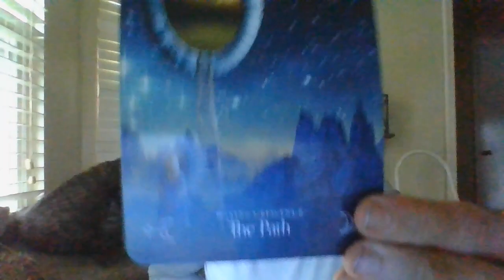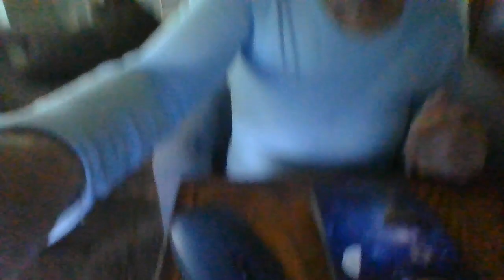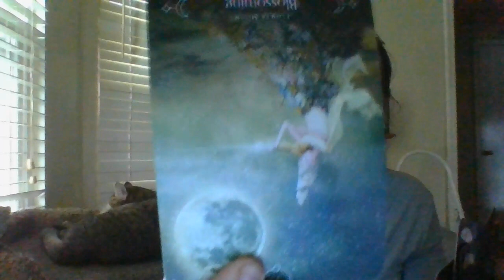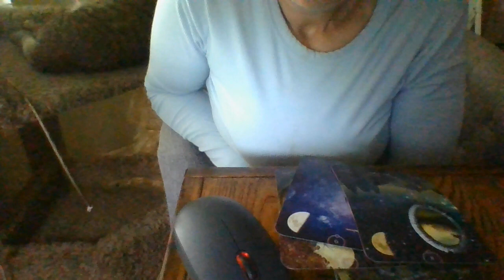JULY 22- READERSARE/ABOUTTOBEUNDERHEAVYINVESTIGATIONFOR ASCAMINTHEPASTINVOLVILLEGBUS/MONEYLAUNDERING